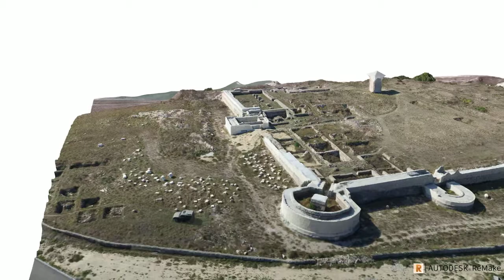Cetatea Capidava, Romania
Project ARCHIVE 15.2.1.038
Photos captured by DJI Phantom 3 Professional...
Photo processing by Autodesk ReMake...